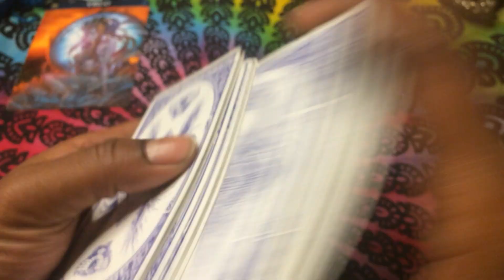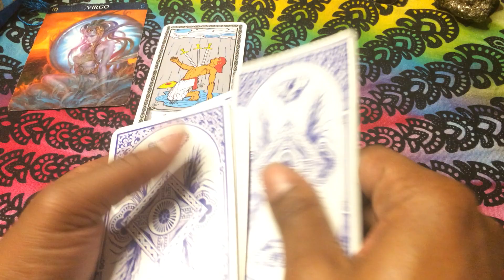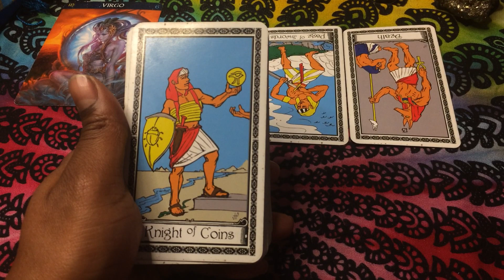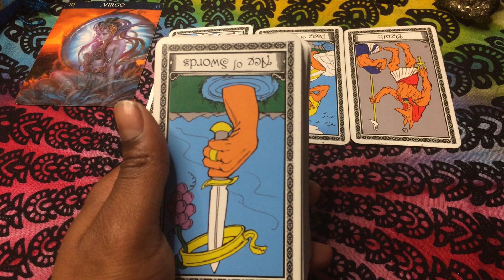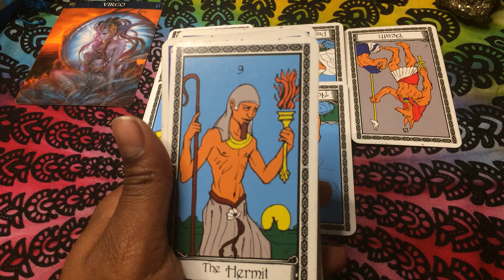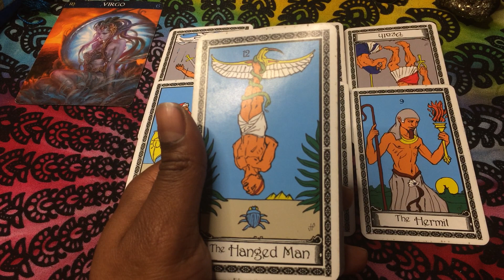🦋 VIRGO ♍️: That EX paid for your new information. . (General TIMELESS) 8/19 -22